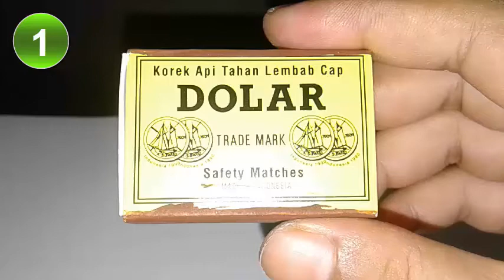5 IDE DARI KOREK API - VIDEO KREATIF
5 ide kreatif dan trik menggunakan korek api kayu.

Semoga Bermanfaat